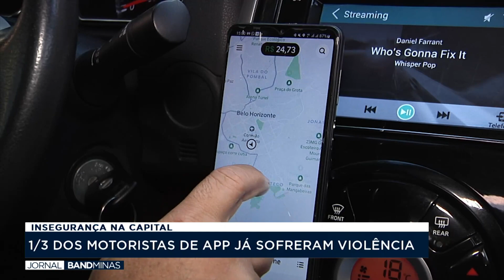Um terço dos motoristas de app já sofreram violência | JORNAL BAND MINAS - 29/02/24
Apresentação: Elisangela Colodeti